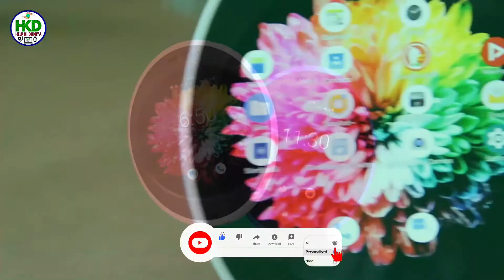Gol Screen Wala Smartphone | गोल स्क्रीन वाला फ़ोन | The Cyrcle Phone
Hello Friends... Kaise Hain Aap?

Friends Is Video Me Maine Bataya Hai Gol Screen Wale Smartphone Ke Baare Me.

And
Love You. !

Cover Topics:
Duniya Ka Sabse Ajeebo Gareeb Smartphone
Gol Smartphone
Gol Screen Wala Smartphone
Cyrcle Phone
The Cyrcle Phone
Cyrcle Smartphone
Sabse Ajeeb Smartphone
Gol Screen Wala Phone
Gol Display Wala Mobile
Gol Screen Wala Mobile Phone
Gol Display Wala Phone
Latest Smartphone
New Smartphone
Duniya Ka Sabse Ajeeb Phone
गोल स्क्रीन वाला स्मार्ट्फोन
दुनिया का सबसे अजीब फोन
दुनिया का सबसे अजीबो गरीब स्मार्ट्फोन
गोल स्मार्ट्फोन
Gol Screen Smartphone
Gol Screen Mobile
Gol Screen Phone
Gol Display Phone
Gol Display Mobile
Round Screen Phone
Round Screen Mobile